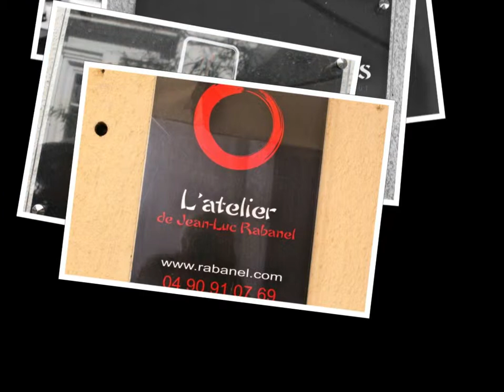dove la cucina è ARTE, ad Arles in Camargue all'Atelier di Jean Luc Rabanel....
...ad Arles in Camargue trascorrere il "rito" del buon mangiare all'Atelier di Jean Luca Rabanel è una certezza !
Più di un pranzo sono momenti di relax ... il menu varia a 7 a 13 piatti, dal ristorante classico dell'Atelier al Bistrot tutto è puntato sull'innovazione e sull'inedito, i profumi del SUO orto tutto bio, la carne di qualità, il pesce ... sempre fresco !, è la garanzia assoluta  della differenza !
I vini tutti di eccelsa qualità  !!!
Una visita alla ristorazione è un passa parola ad amici che non mancheranno a ringraziarVi.

photo reportage a cura di Luigi Martinengo ©
giornalista pubblicista bloggher-fotografo
archivio onlusCIFA1984 ®

post produzione, montaggio e regia a cura di Maria Chiappani

new webb onlusCIFA1984 HATs
ART & photo Gallery
AMIS del CAPE’